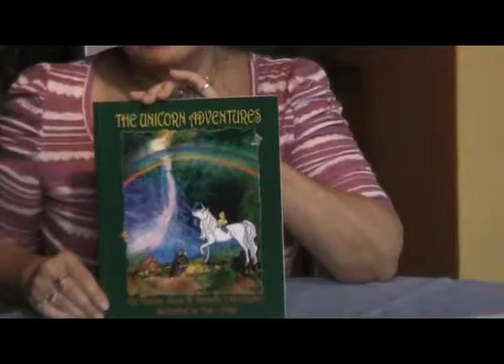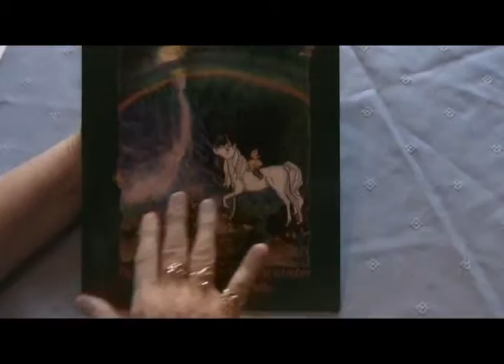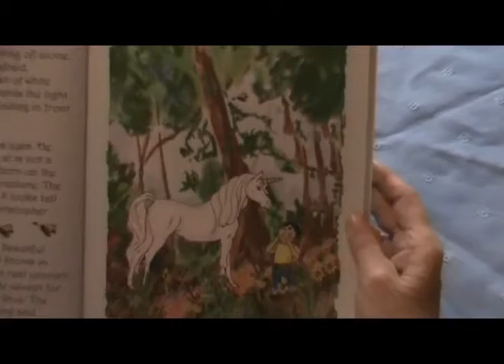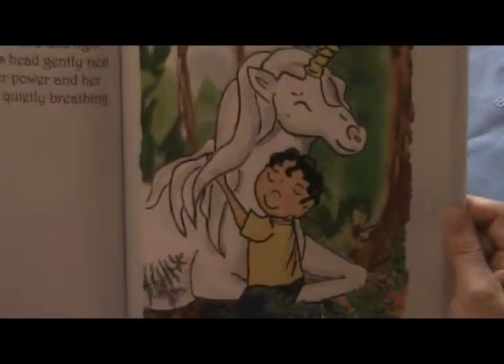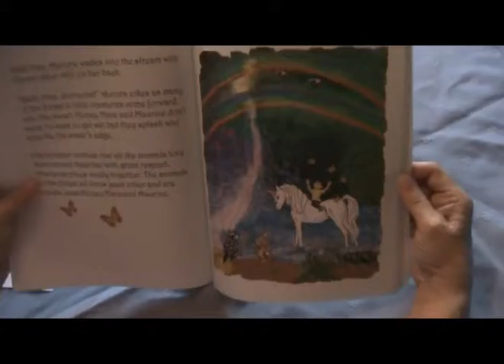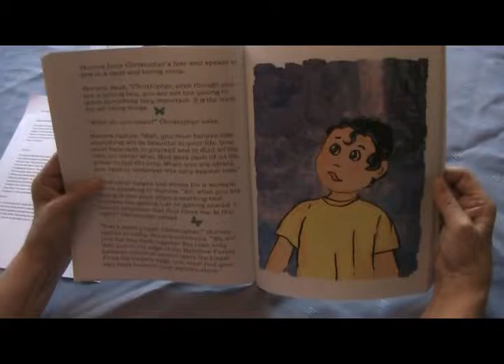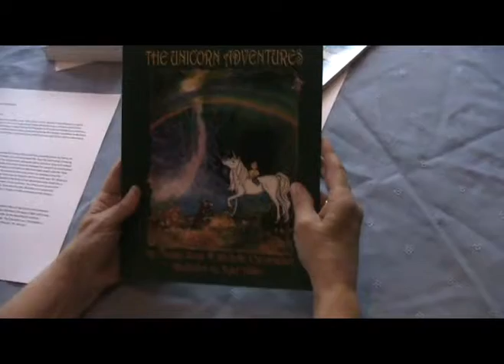THE UNICORN ADVENTURES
How does a young boy,who wanders away from a family picnic, find God's love through a magical forest, a beautiful Unicorn, and other forest friends? Read this book to your children and let them delight in the beautiful drawings showing the tale of Christopher and his animal friends and adventures and how he learns many valuable lessons  about giving and receiving love through friendship; being brave and true; and the power of God's love.